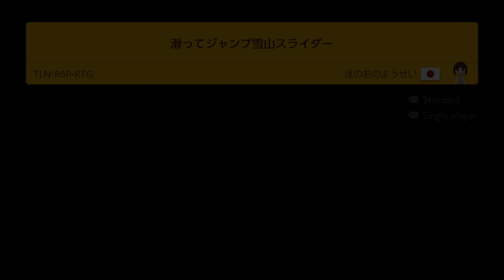滑ってジャンプ雪山スライダー by ほのおのようせい 🍄 Super Mario Maker 2 ✹Switch✹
雪山にGO！！